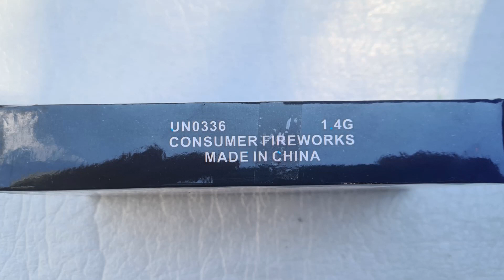🧨 Böller Test 🧨 | PETARDA TXP226/YT002 | GORILLA BOMB 🦍 | Kat: K.A. | NEM: 8,0 g | von Triplex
Hey hey Pyro´s
Willkommen zu Tag 44 in der Böller & Schallerzeuger Testreihe nach dem wir die letzten 2 - 3 tage Produkte aus der Slowakei und Tschechien im Test hatten machen wir heute mit einem Klassiker und man kann fast schon sagen einer kleinen Böller Rarität aus Polen weiter im Test diesmal die
GORILLA BOMB (TXP226/YT002) von Triplex aus Polen mit einer NEM von 8,0 g Pro Stück eine Packung beinhaltet 6 x Böller und kommt somit auf 48 g NEM pro Packung soweit ich weiß werden die Gorilla Bombs schon lange nicht mehr hergestellt und sind nur noch schwer zu finden, zur Kategorie selbst kann ich leider nicht viel sagen auf diesen Gorilla Bombs steht keine Kategorie, keine CE Nr und auch kein Hersteller nur Made in China mir ist bekannt das es die Gorilla bombs wohl  mal in P1 gab und in F3 der Shop wo ich sie her habe klassifiziert sie als F3 auf dem Böller selbst steht aber nix davon auf der Web Seite von Triplex werden die GB als TXP353 geführt und auch dort findet man kein Kat oder CE Angaben zudem findet man recht unterschiedliche Versionen der Gorilla bombs im Netz die sich auf denn ersten Blick kaum unterscheiden aber beim genaueren hinsehen sieht man das es da zum Teil erheblich unterschied bei der Label Gestaltung gibt ob es von den GB über die Jahre verschiedenen Versionen oder für unterschiedliche Länder verschiedenen Labes verwendet wurden gab oder es evtl. sogar Fake Produktion gibt kann ich nicht sagen ist mir im Prinzip aber auch egal zum testen waren sie mal ganz nett die Verarbeitung ist jetzt nicht gerade überragend aber die Drücken schon Ordentlich in der Magengegend

Fazit:  Nicht Schlecht Herr Specht da Schlackern einem schon die Hosenbeine die Ballern echt böse rein wie oben bereits erwähnt ist die Verarbeitung nicht die beste kurze grüne Lunte oben und untern viel Gips o.ä und von einer richtigen Papphülse kann man hier auch nicht sprechen eher Papierhülse da wäre deutlich mehr möglich geweßen mit der richtigen Hülse aber wie gesagt die Ballern schon nicht schlecht und einer der wenigen mir bekannten Böller mit 8 g

▶Fun Fakt: Beim Rhein-Derby Zwischen dem 1 FC Köln und Borussia Mönchengladbach (0:1)
 am 14. September 2019  im Kölner Rheinenergie Stadion  Verletzte ein Anhänger des FC Köln
22 Menschen als er kurz vor spielende in der 83. Spielminute einen Gorilla Bomb Böller von der Tribüne aufs Spielfeld warf  dieser landetet genau zwischen einer Mensch menge aus Ordner und Presse Mitarbeiter die am Spielfeld Rand stand und explodierte dort dabei verletzten sich  22 Personen der Böller Werfer wurde übrigens ein gutes Jahr später vom Kölner Landgericht zu drei Jahren und drei Monaten Haft verurteilt  hinzu kamen noch 9000 Euro Schmerzensgeld für 2  Personen die dauerhafte Schäden davon getragen haben
Dieses Beispiel zeigt mal wieder sehr gut wie Gefährlich manche Knallkörper sein können wenn man damit nicht fachgerecht um geht also schaut immer genau wo ihr eure Böller hinwerfet und das solche Dinger nix im stadion zu suchen haben sollte sich von selbst verstehen leider fehlt vielen Fans/Ultras der gesunde Menschen verstand für solche logische Schlussfolgerungen

Technische Daten:  Petarda TXP226/YT002 Gorilla Bomb
von: Triplex
Hersteller: Keine Angab
Kat: Keine Angab
NEM: ca. 8,0 g
Zünder: Visco
Batch: Keine Angab
CE-Nr: Keine Angab
Verzögerung: ca.  6-8  sec
Dezibel: Keine Angab
Inhalt: 6 Stk
Made in: China

Beschreibung: Very Strong Flash Bang / starker Blitzknall als Effekt